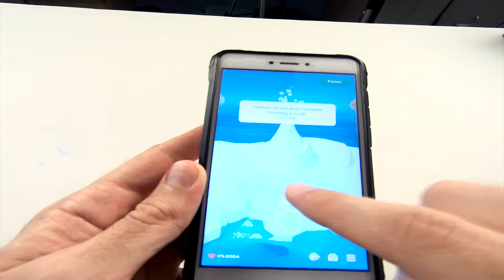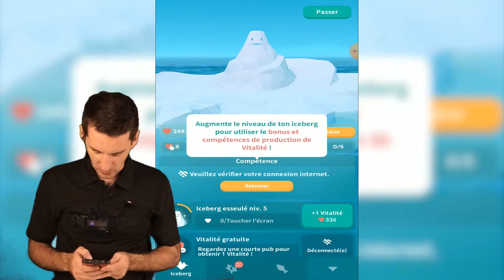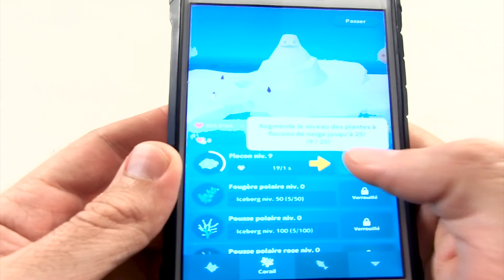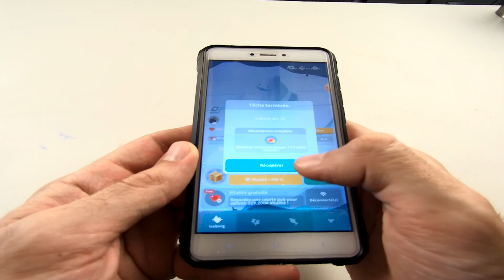JEUX AQUARIUM VIRTUEL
Dans ce jeux d'aquarium on doit peupler l'iceberg dans un monde virtuel. Tous les animaux de l'antarctique et les poissons sont la : pingouins, baleines, phoques, oiseaux, manchots. Il manque plus que le titanic sur la banquise ! Ce jeux est un jeu bac a sable. Il n'a pas de but précis. On joue pour se relaxer et pour se détendre dans un univers polaire.

Si vous aimez les jeux animaux vous allez etre ravis. C'est un aquarium virtuel où réside tous les animaux les plus magnifiques : renards polaires, ours polaires, lions de mer. Occupez vous d'eux avec amour ! L'iceberg gère l'eco systeme de ce petit monde virtuel. Le jeux est tout en 3D avec de la musique relaxante et ambiant. Vous allez adorer cette video ASMR en francais. On peut meme partager son aquarium avec ses amis sur facebook, twitter, instagram...